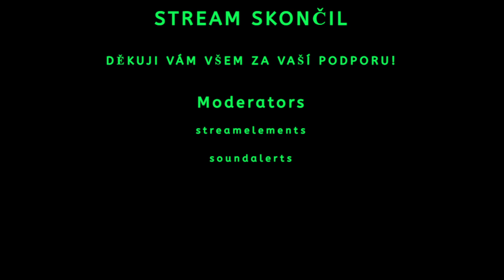⌨ Mapa Grünfelder Land verze 1.3.0.0+produkce singl+DLC Kubota pack,Vermeer pack #5.díl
Dnes budeme pokračovat na mapě Grünfelder Land budeme dělat na další misi na poli 65 sekání trávy🚜